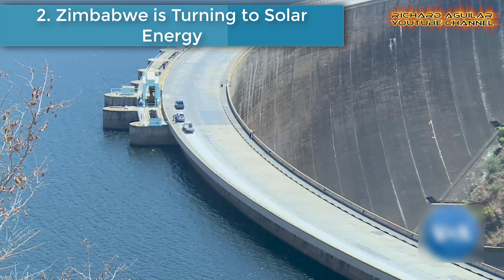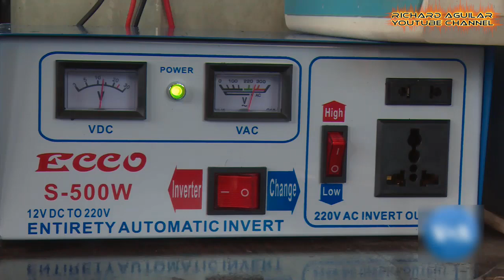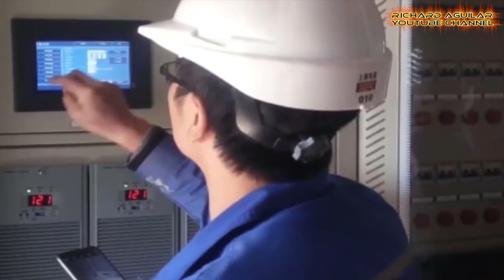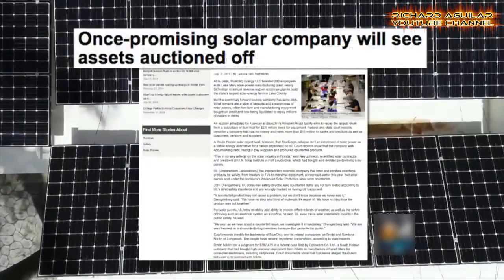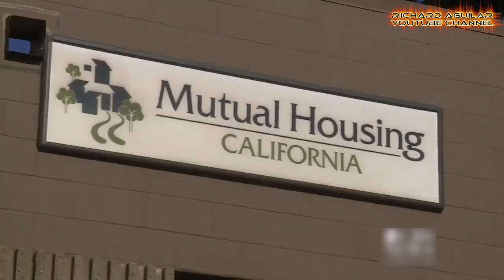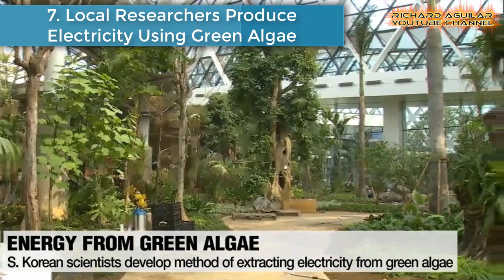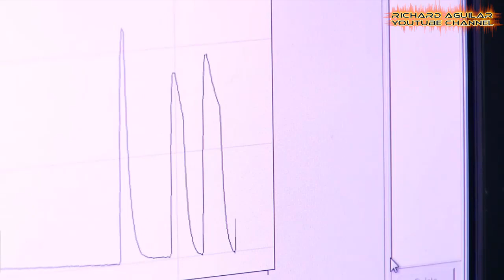Renewable Energy Innovation On The Rise Worldwide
The rise of renewable energy has expanded worldwide and continued unabated, despite the uncertainties in the global economy, and lingering doubts over government policy. Renewables represent an ever larger portion of the world's total energy combination, and among these, solar power is seen as one of the most viable alternatives. In this video, expect to see the best renewable energy innovation taking place in the world.

BEST SOLAR PANELS:
Renogy 100 Watts 12 Volts Monocrystalline Solar Starter Kit
Renogy 10Pcs 300 Watt 24 Volt Monocrystalline Solar Panel 3000W